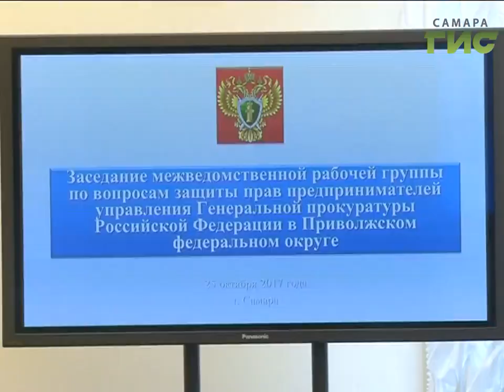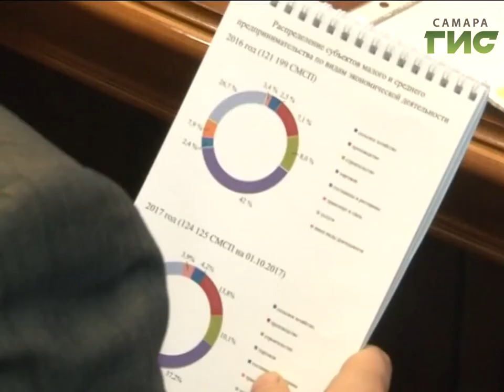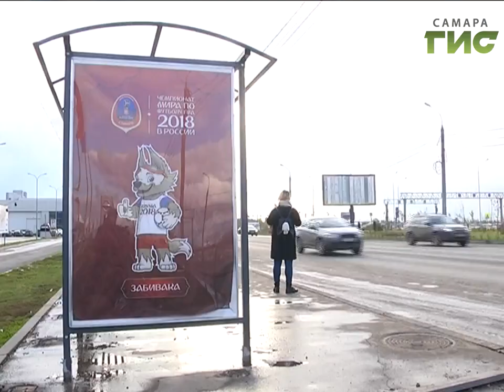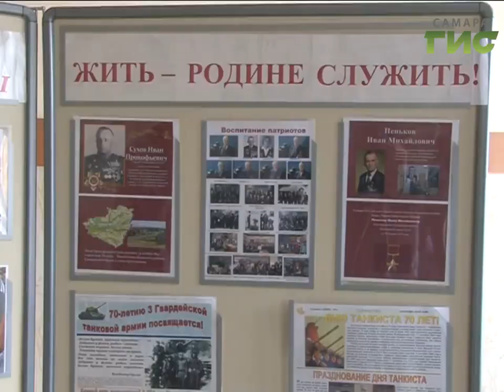«События» от 25.10.2017 (день)